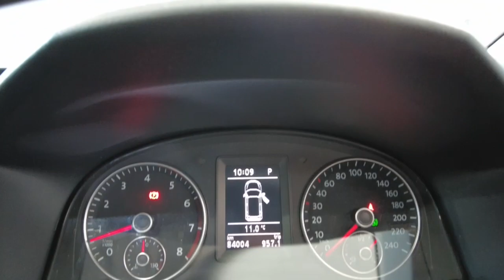2019 VOLKSWAGEN Caddy Myaree, Fremantle, Booragoon, Spearwood, Cockburn, WA 11009589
Used 2019 VOLKSWAGEN Caddy  available in Myaree, Western Australia at Melville VW. Servicing the Fremantle, Booragoon, Spearwood, Cockburn, WA area.

Melville VW
168 Leach Hwy